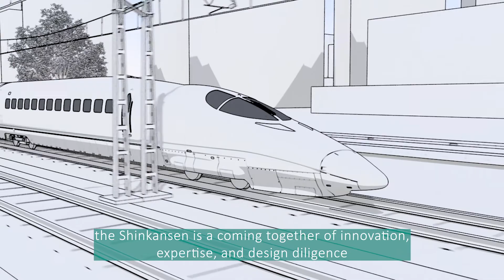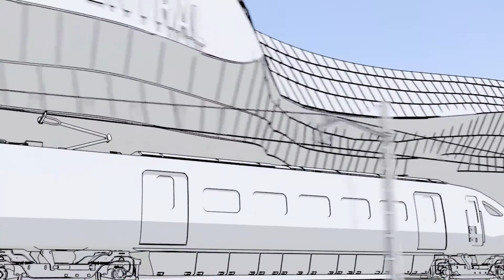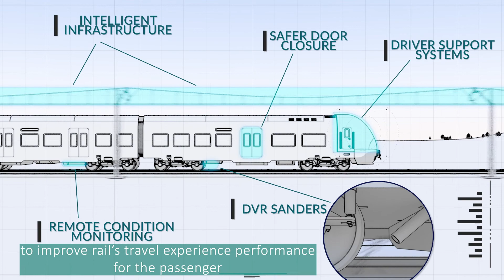World Congress on Railway Research 2022: WCRR is coming to the UK!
The 13th World Congress on Railway Research (WCRR) is coming to the United Kingdom, 6 - 10 June 2022, proudly hosted by RSSB and the University of Birmingham.